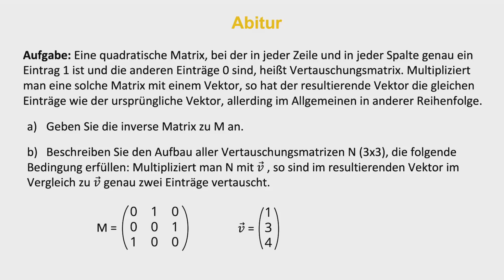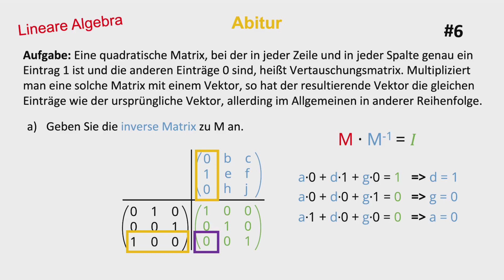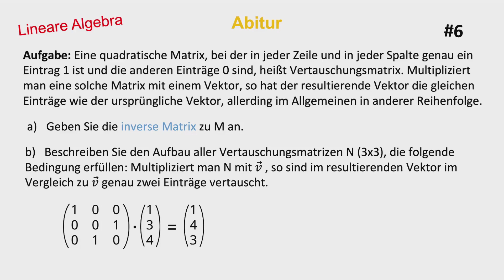Lineare Algebra - Abituraufgabe | Abitur 2024, Vertauschungsmatrix, inverse Matrix, Vektoren